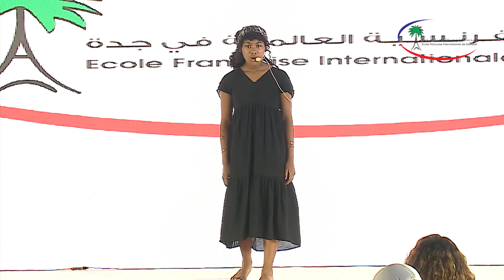Spectacle de nos élèves en salle polyvalente le jour de l'inauguration des nouveaux locaux de l'EFID